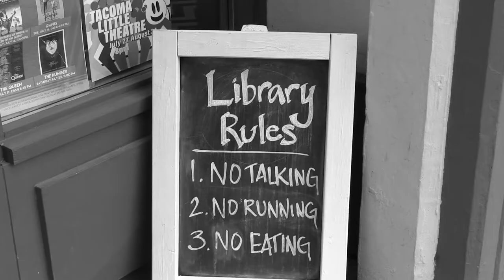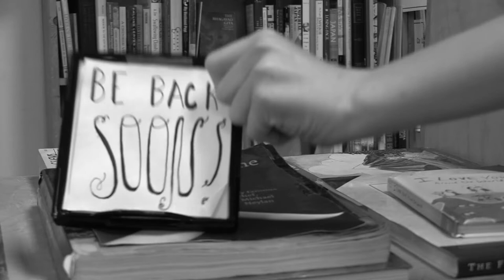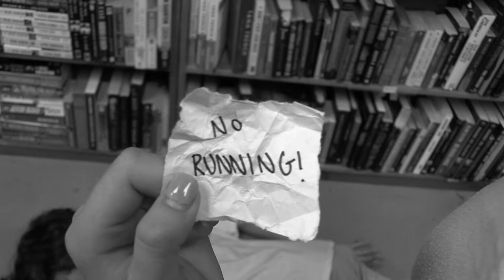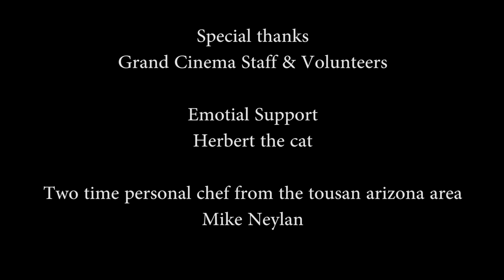Tacoma Film Camp 2019 presents: Library Rules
From 100 Tries Productions of Session 2 of Tacoma Film Camp: Friends try to enjoy the local library but a killer librarian who's a stickler for the rules isn't going to let that happen.